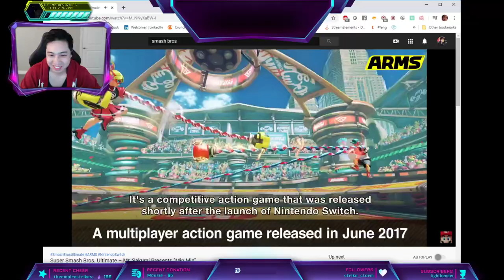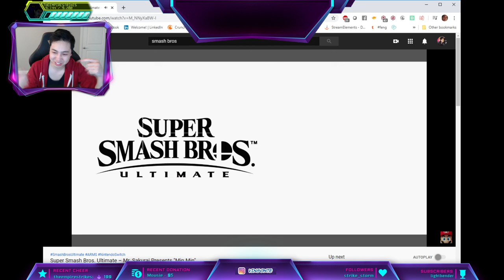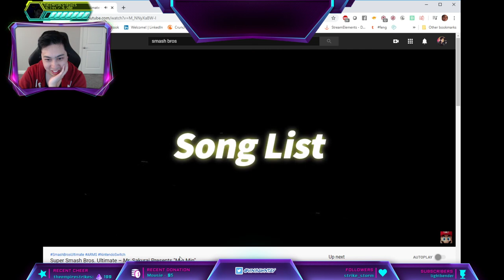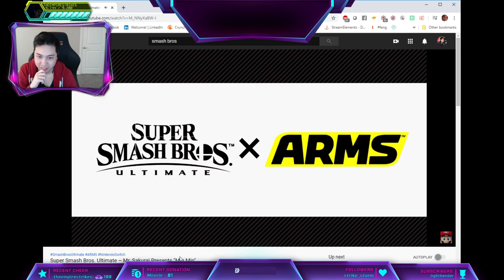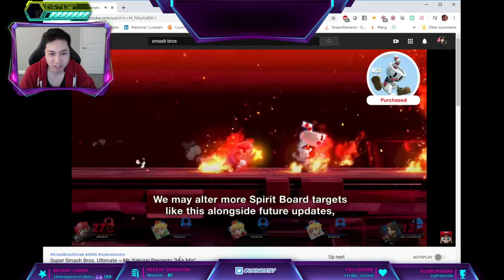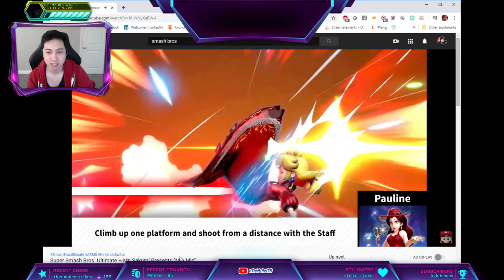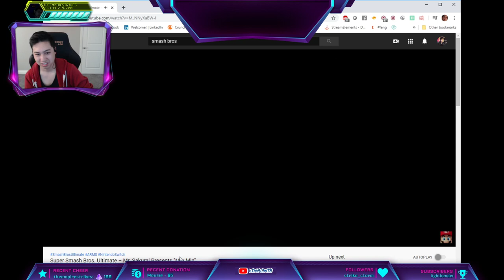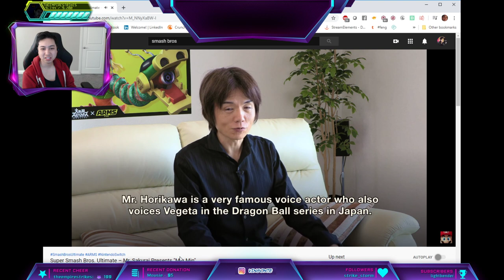Super Smash Bros. Ultimate – Mr. Sakurai Presents "Min Min" - Reaction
ARMS character is here! Reaction time!